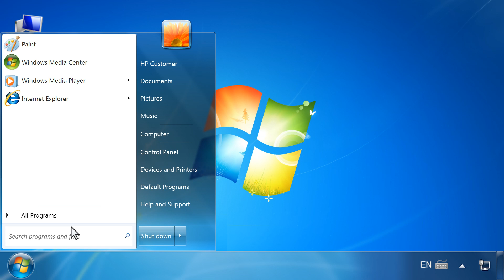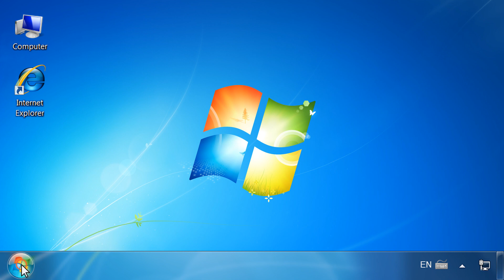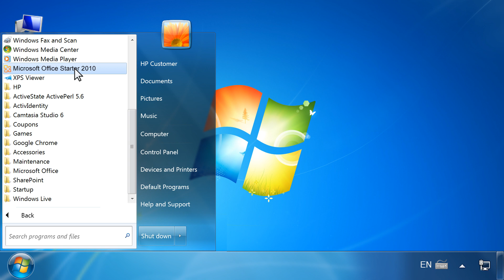Repairing, Uninstalling, and Reinstalling Office Starter 2010 | HP Computers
Learn how to repair, uninstall, and reinstall Office Starter 2010.

For other helpful videos go to hp.com/supportvideos More support options for your computing device are available at hp.com/support.